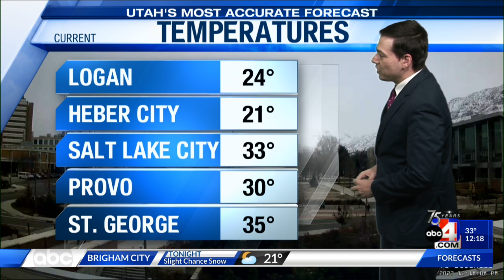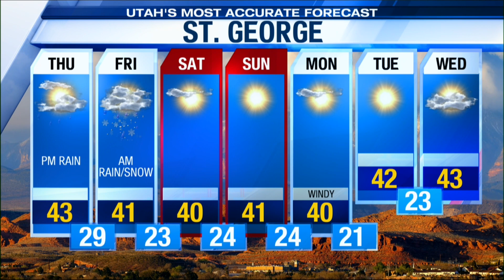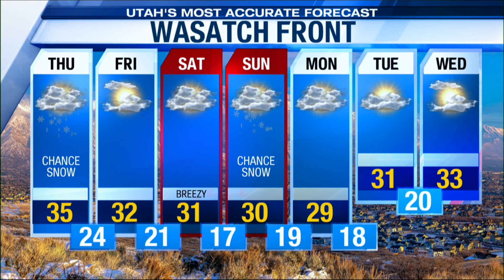1/19 Midday - Utah's Most Accurate Forecast with Meteorologist Thomas Geboy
Scattered showers will continue to spread across the state as our next storm system moves in. Multiple winter weather advisories will go into effect from central to southern Utah this afternoon and tonight and will continue through at least Friday morning. Those details, plus an update on our drought from @thomasgeboywx!